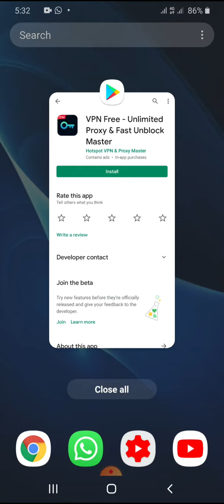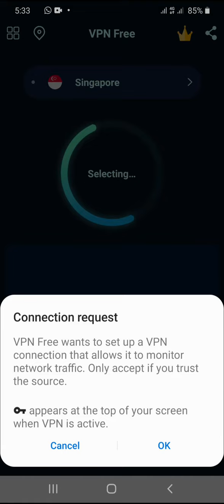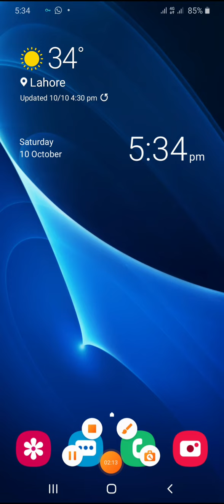How to on tik tok in pakistan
In this video you watch how to on tik tok in Pakistan